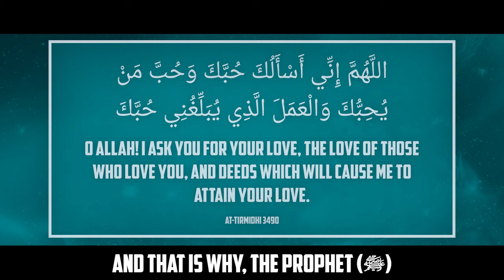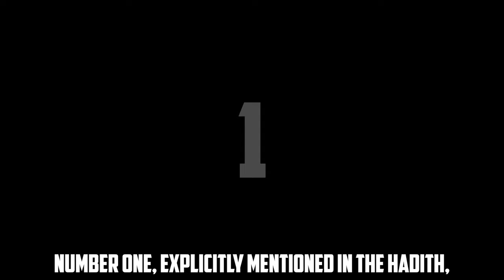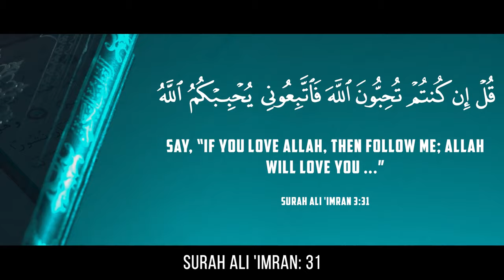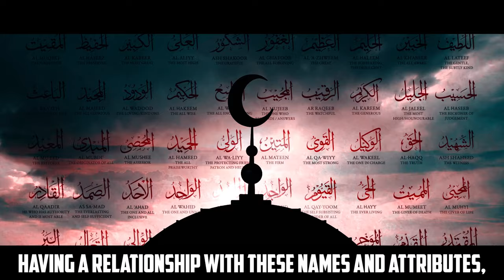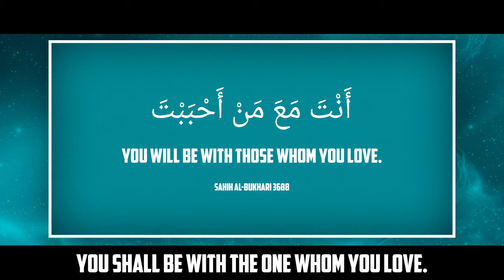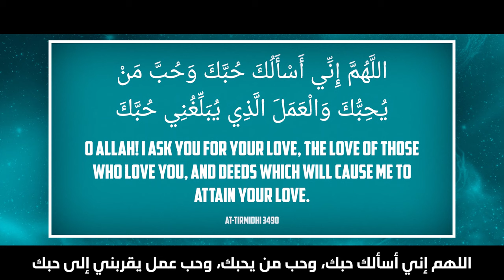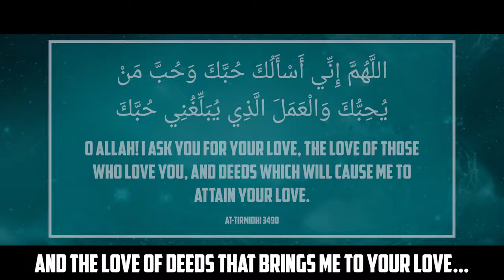WATCH VIDEO & FIND OUT IF ALLAH LOVES YOU!